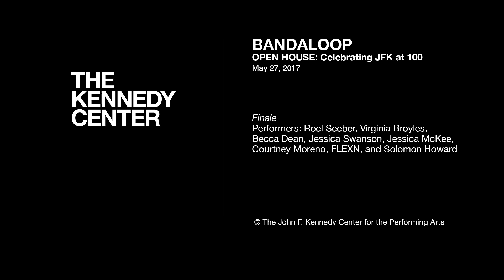Bone Breaking Meets Vertical Dance - BANDALOOP and FLEXN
Pioneers of vertical dance BANDALOOP perform with bone breaking troupe FLEXN at The Kennedy Center during “Open House: Celebrating JFK at 100,” on May 27, 2017.

Part of “JFKC: A Centennial Celebration of John F. Kennedy.”

“Coyote Waltz #1”
Flex’n and BANDALOOP. Choreography by Amelia Rudolph in collaboration with the dancers: Virginia Broyles, Becca Dean, Melecio Estrella, Jessica McKee, Courtney Moreno, Roel Seeber and Jessica Swanson; Assistant Artistic Director, Melecio Estrella. Featuring Soloman Howard.

BANDALOOP honors nature, community, and the human spirit through perspective-bending dance. A pioneer in vertical performance, Bandaloop seamlessly weaves dynamic physicality, intricate choreography and climbing technology to turn the dance floor on its side. Under the artistic direction of Amelia Rudolph, the work re-imagines dance, activates public spaces, and inspires wonder and imagination in audiences around the world.